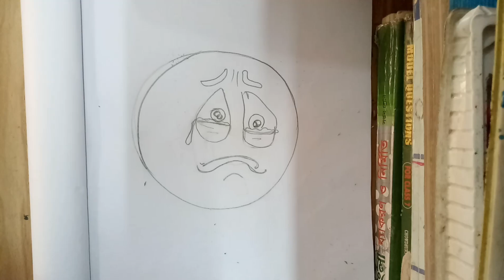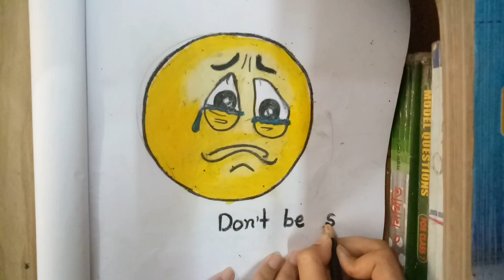How to draw a sad emoji 😢😩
Hello viewers Assalamualaikum welcome to drawing Academy today we are  going to draw a  sad emoji 😢.Emoji is such a thing that helps to highlight our emotions.We all like to send  emoji, especially in the message.I think everyone likes emojis much more.So let's start today without delay